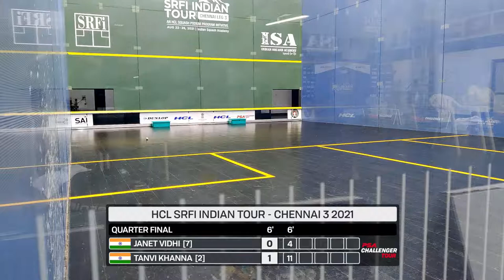Quarter Final | [7] | Janet Vidhi (IND) v [2] Tanvi Khanna (IND)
2nd HCL SRFI Indian Tour - Chennai Leg 3, 23 -26 August 2021. This event is part of the HCL Squash Podium Program an initiative of SRFI & HCL to transform the squash ecosystem of India. Apart from this tournament, High Performance camps, Coaching courses, Referee Workshops and Sports Science programs are part of the Squash Podium Program.